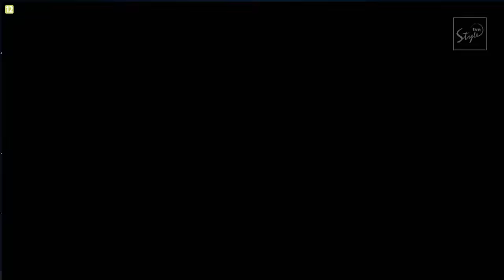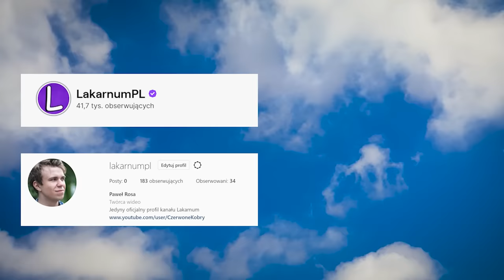DARIUSZ W WANNIE?! - "IDEALNA NIANIA"